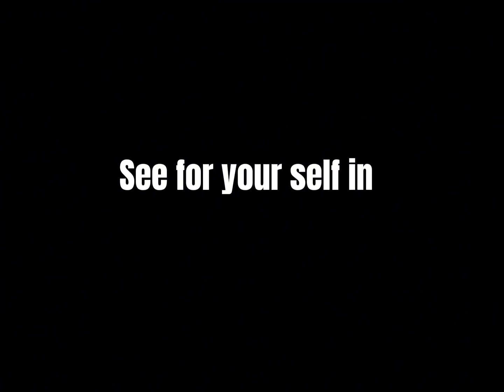Escape 100 layers official trailer!